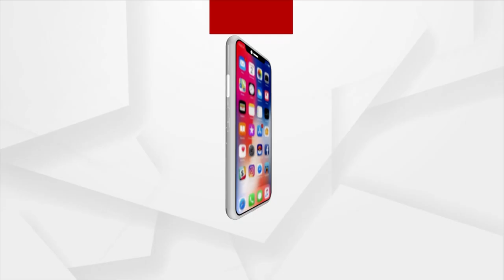Tribal Girls Of Odisha Are Bringing Glory To The World: Union Education Minister Dharmendra Pradhan